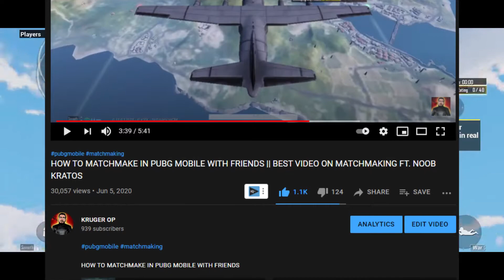MATCHMAKING WITH FRIENDS IN BGMI ? BAN OR NOT ?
bgmi tricks
matchamking in bgmi
battleground mobile india
bgmi matchmaking with friends